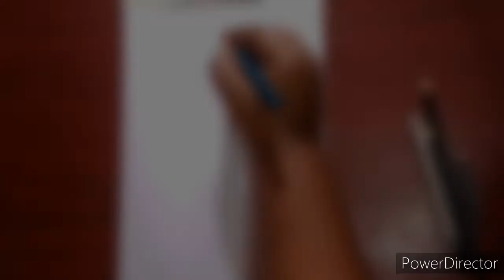Bird study with pencil shading step by step tutorial for beginners | Easy Bird Drawing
Materials required-
4B,6B,8B pencils
Art paper
Paper stump
Eraser.